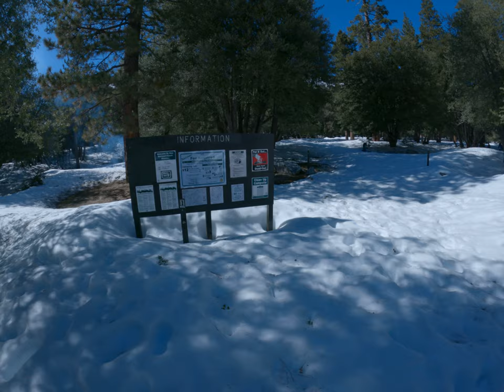a nice guy share with me some information about the Crystal Lake in beautiful snow in the mountain t